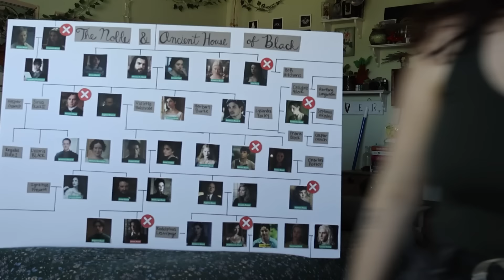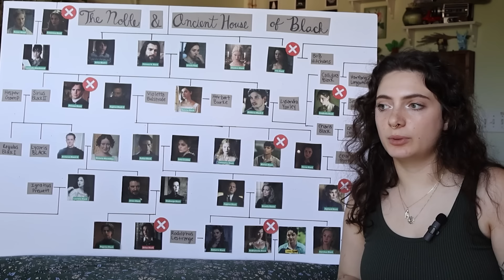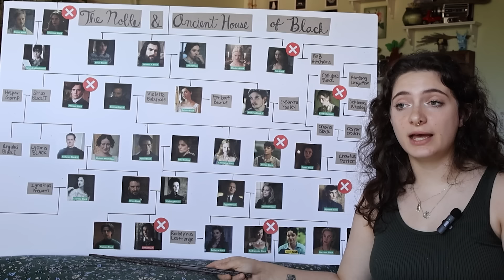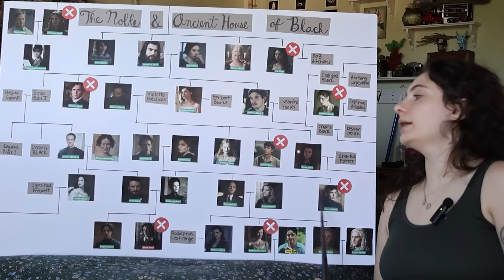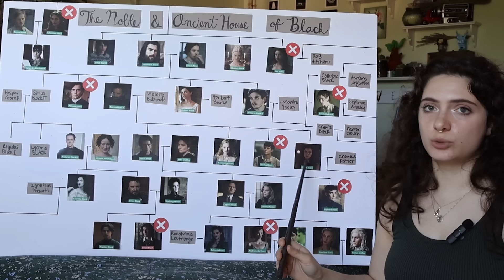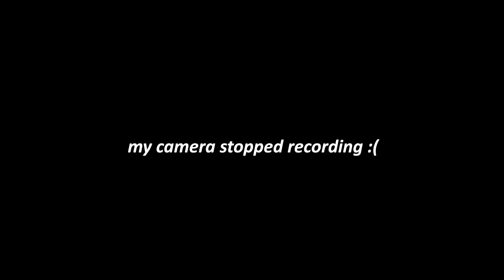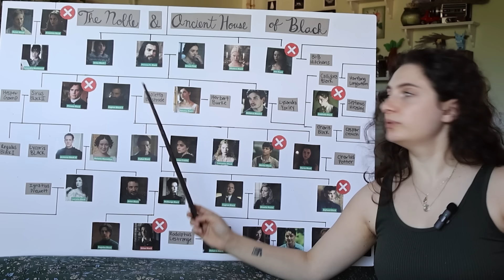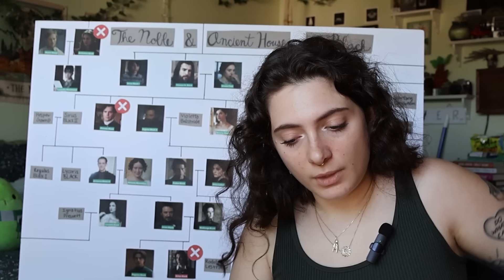a detailed explanation of the noble house of black | the marauders lore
part ??? of the marauders content, more to come in the future :) thank you for all the love recently, I hope you enjoyed this one!

🇵🇸FREE PALESTINE!
while talking about things like books is fun & great, so is talking about Palestine and what is going on. below are various links on how you can support Palestine as well as resources to educate yourself.

✨Video Chapters!
00:00 hello hello
02:03 disclaimer
04:05 tiny introduction
09:56 7th & 8th generation
17:37 sixth generation
30:02 fifth generation
39:53 fourth generation
43:08 third generation
46:58 honorable mentions
50:23 wrap up